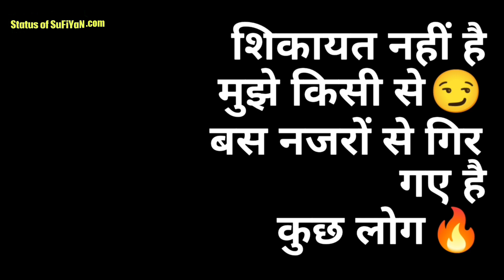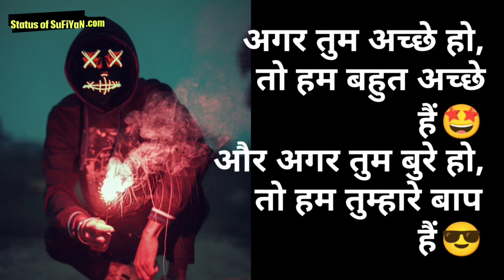TUMHARE BAAP Attitude Status 🔥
If you like attitude status video so please press like button and share the attitude status with your friends and family and if you want watch more videos like attitude status so don't forget to subscribe our channel and turn on the bell button for get latest updates.

Whatsapp best status in Hindi